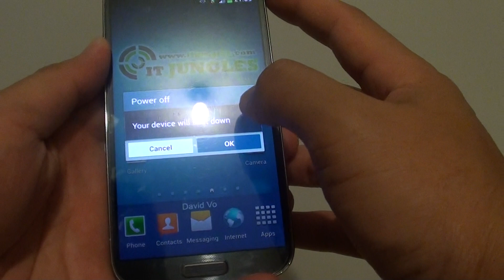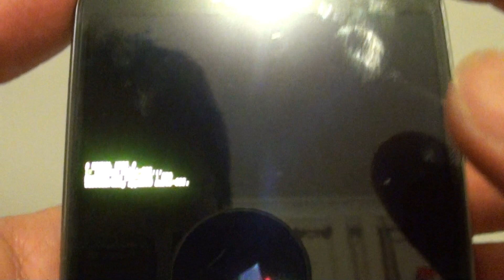Samsung Galaxy S4: How to Hard Reboot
Learn how you can perform a hard reboot of your Samsung Galaxy S4.

"samsung galaxy" galaxy samsung s iv s4 "s 4" "s iv" s iv "galaxy s iv" "galaxy s4" "galaxy s iv"